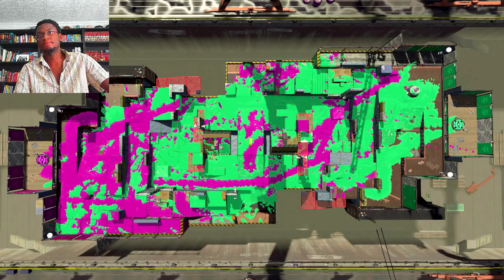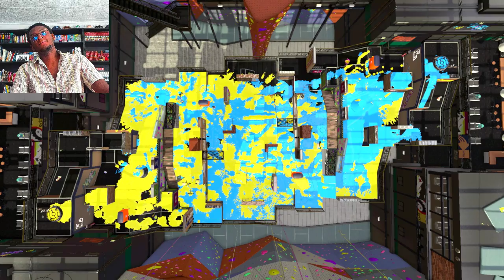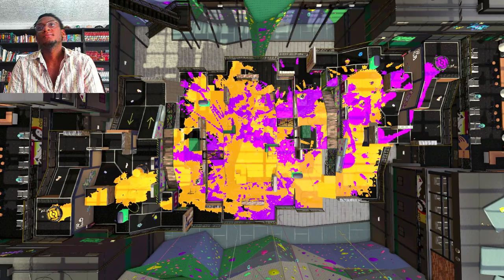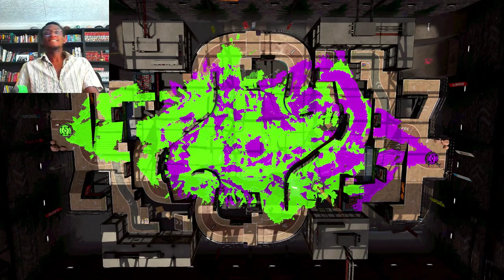A- Rank battles 7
Out A-Rank battles continue!